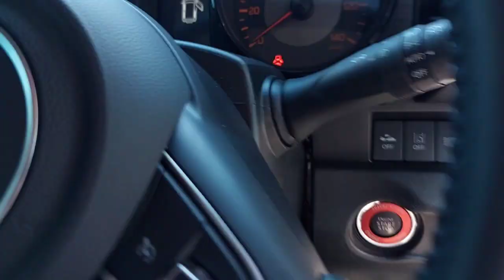おばちゃんジムニーカスタム❤️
突然ですがジムニーカスタム話が盛り上がり( *´艸｀)
やってしまいました❤️
多くは語らず…( *´艸｀)
キャンプ場で見掛けましたらお声掛け下さい(*^^*)　ジムニー64